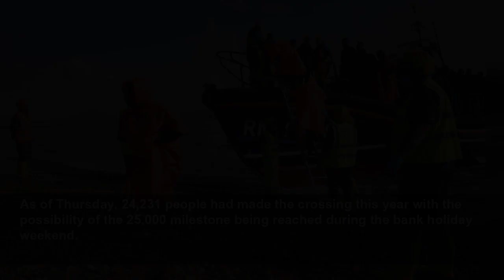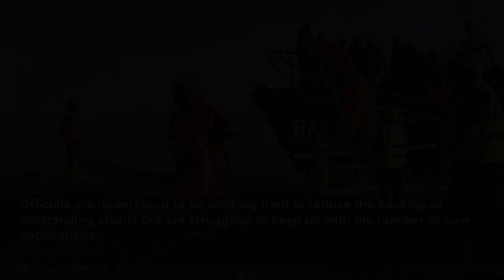40 people brought ashore in Kent as small-boat Channel crossings approach 25,000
Women and children were among a group of people brought ashore by an RNLI lifeboat on Saturday as the number of people crossing the Channel this year by small boats neared 25,000. About 40 people were...
The Guardian
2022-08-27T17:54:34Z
Women and children were among a group of people brought ashore by an RNLI lifeboat on Saturday as the number of people crossing the Channel this year by small boats neared 25,000.
About 40 people were brought to Dungeness in Kent before they were taken by coach to a Home Office processing facility.
The arrivals were expected to be the first of several boats making the crossing this weekend as the weather stays calm in the Channel after no journeys were known to be made on Friday.
As of Thursday, 24,231 people had made the crossing this year with the possibility of the 25,000 milestone being reached during the bank holiday weekend.
Saturday’s arrivals came as it was revealed that the cost of the UK’s asylum system has topped £2bn a year, with the highest number of claims for two decades and record delays for people awaiting a decision.
Home Office spending on asylum rose by £756m from about £1.4bn in 2020/21 to £2.1bn in 2021/22. This is the highest on record and is more than double the amount spent in 2019/20, official figures showed.
The 63,089 applications in the year to June 2022 is also the highest number for any 12-month period since the year to June 2003 when 71,316 applications were made, according to the department.
Officials are understood to be working hard to reduce the backlog of outstanding claims but are struggling to keep up with the number of new applications.